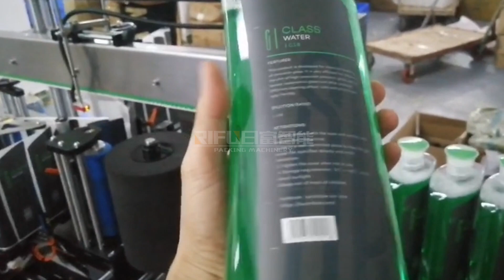Pet bottle sticker labeling machine for windshield washer fluid 1